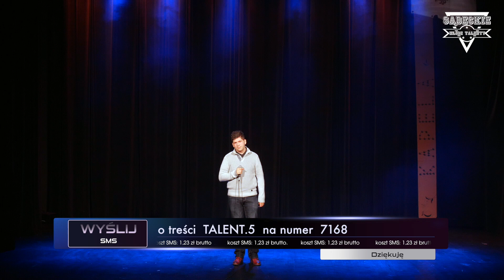Sądeckie Młode Talenty - SEBASTIAN CEBULA (UWAGA: GŁOSOWANIE ZAKOŃCZONO)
21-letni Sebastian Cebula z Nowego Sącza w utworze "Chodź, przytul, przebacz" Andrzeja Piasecznego. Wyślij SMS na numer 7168 o treści TALENT.5          Koszt sms 1,23 zł brutto. (UWAGA: GŁOSOWANIE ZAKOŃCZONO)

Trwa V już edycja największego muzycznego konkursu dla dzieci i młodzieży na Sądecczyźnie. Przedsięwzięcie o nazwie "Sądeckie Młode Talenty" wyławia muzyczne perełki i pomaga zdolnym ludziom wspiąć się w swej muzycznej karierze. W tym roku w 3-dniowych castingach udział wzięło 149 osób. Jury wyłoniło 25 półfinalistów,  których występy można obejrzeć na You Tube oraz w serwisie sadeczanin.info. Teraz wystarczy już tylko wysłać SMS. Głosowanie potrwa do 10 kwietnia br. Dzięki niemu do finału automatycznie przejdzie 5 laureatów. Koszt SMS: 1,23 zł brutto. Dochód z głosowania zasili pulę stypendiów artystycznych - nagród dla zwycięzców. Wielki finał już 11 kwietnia w auli Państwowej Wyższej Szkoły Zawodowej w Nowym Sączu (budynek dawnego kina Krokus). Twój głos może wiele!